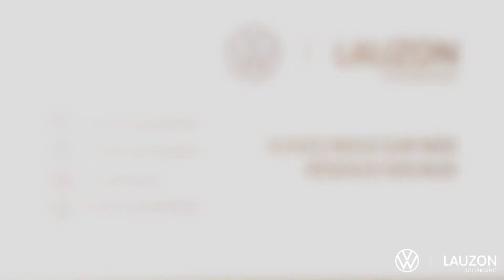Vue d'ensemble de votre Atlas Cross Sport